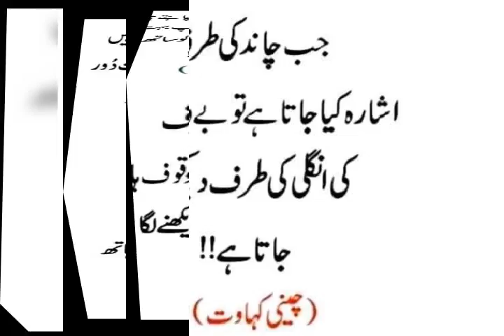سچی کہاوت سچی باتیں میرا چینل ضرور سسکرائب کرے